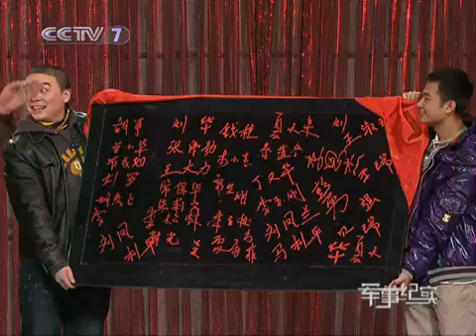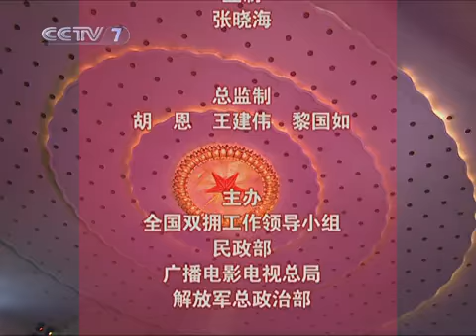军事纪实 2010年军民迎新春文艺晚会 4